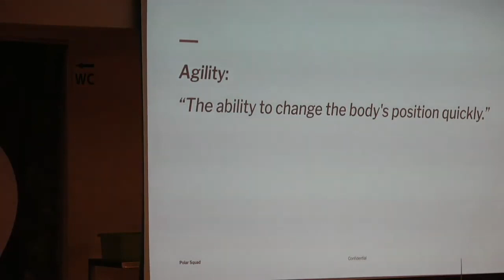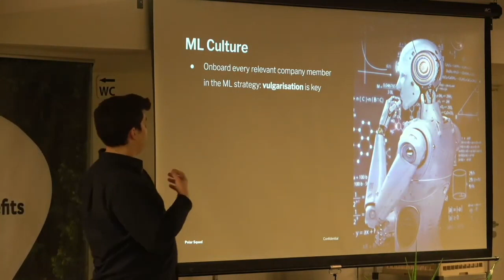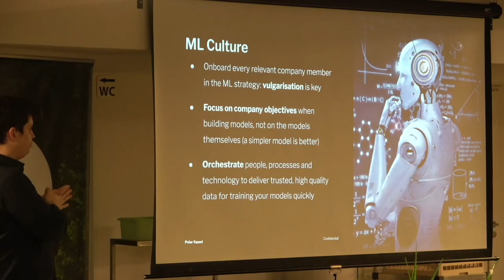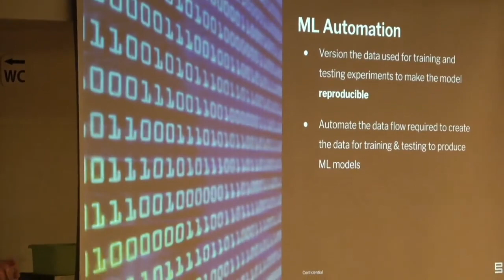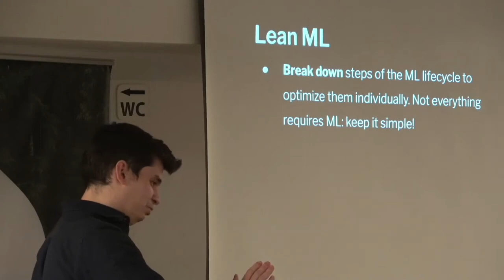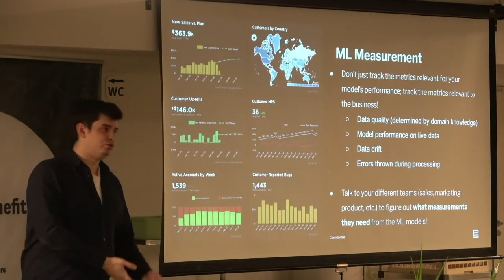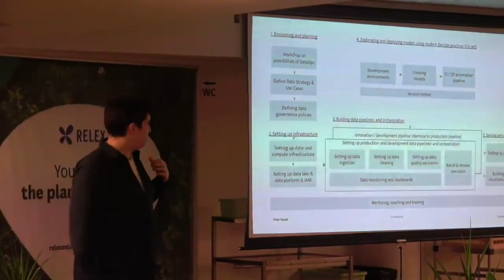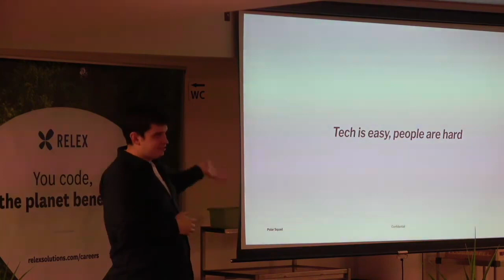MLOps - What is it, really? (Patrick Da Silva, Polar Square)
Presentation at Helsinki Data Science & Analytics meetup, Nov 16th.